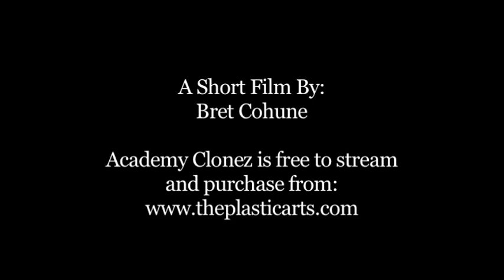The Plastic Arts - Waiting For You (Live at Viracocha)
Kyle M. Terrizzi of The Plastic Arts performing "Waiting For You" off his latest record, Academy Clonez. Live at Viracocha in San Francisco, California on Wednesday, February 29th, 2012.

Filmed and edited by Bret Cohune.